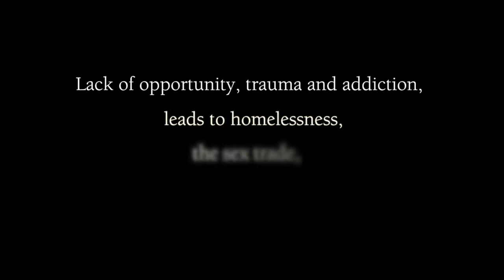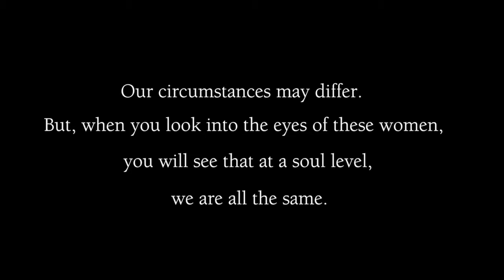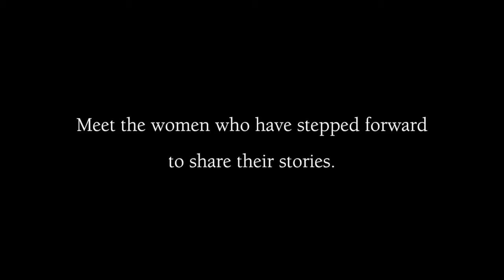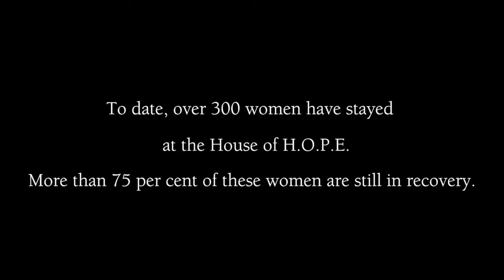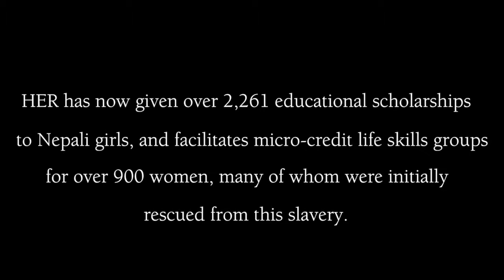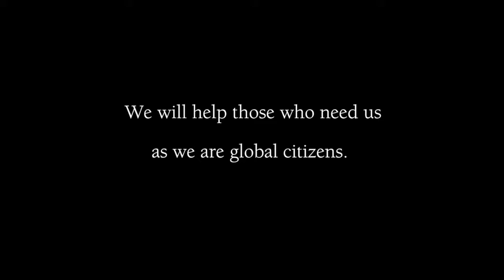Hope in Her Eyes: Empowering Marginalized Women Locally & Globally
Photos: Mandy Glinsbockel Photography
Videography work: Jen Zielinksi